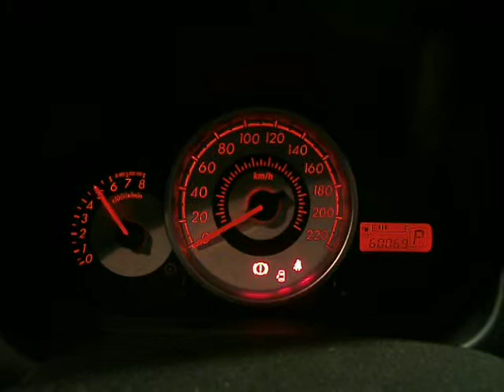WRECKING 2008 MAZDA 2 ENGINE 1.5, AUTOMATIC (C15258)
We are currently wrecking this 2008 MAZDA 2 ENGINE 1.5, AUTOMATIC (STOCK C15258).